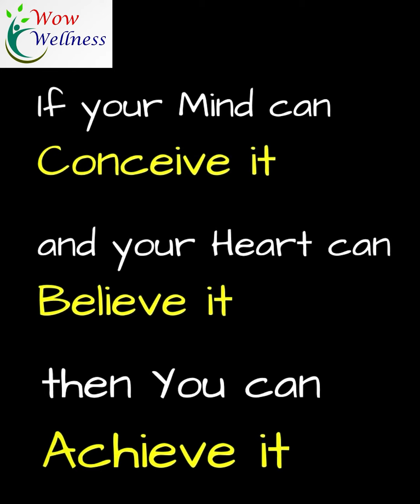How to Build Immunity Against Corona | Good Health in 3 Minutes | Wellness Happiness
Do you want to be safe against Corona.
There's no Vaccine, No Medicine
BUT
You can Build Your Immunity!
You can prevent from getting impacted by
following these 3 Steps given in the video.
Be Healthy
Be Strong
Be Resilient